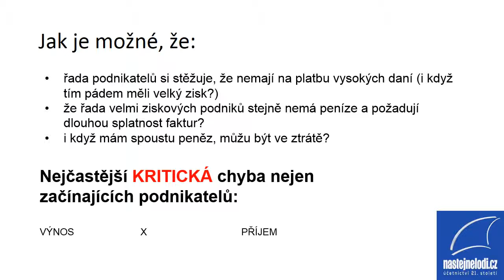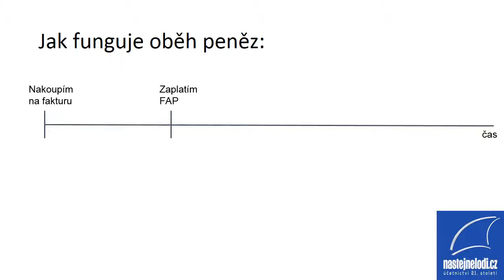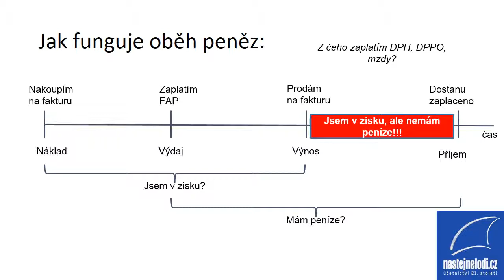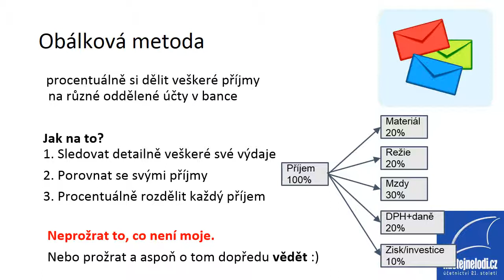Jak být v zisku a přitom bez peněz?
Jak je možné, že je jsme v zisku a přitom nemáme na výplaty, daně, nebo náhlé výdaje? Sleduj video.